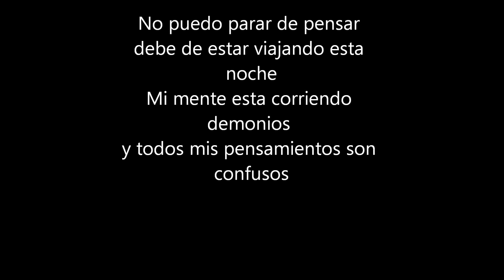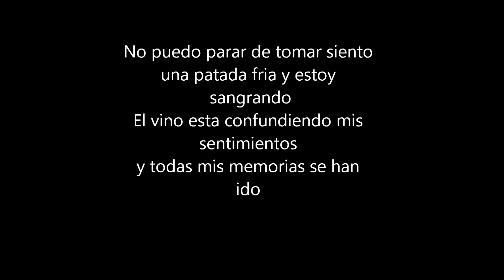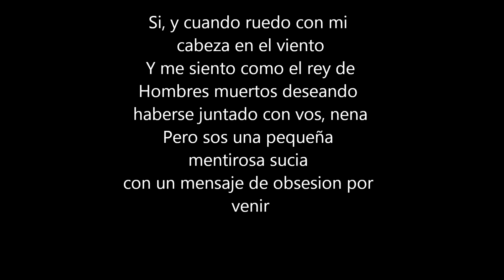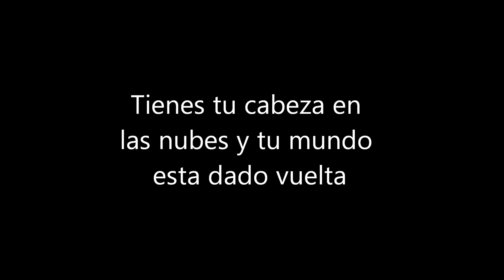velvet revolver - dirty little thing letra en español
aqui les dejo la letra de la cancion "dirty little thing" de velvet revolver  espero les guste :D